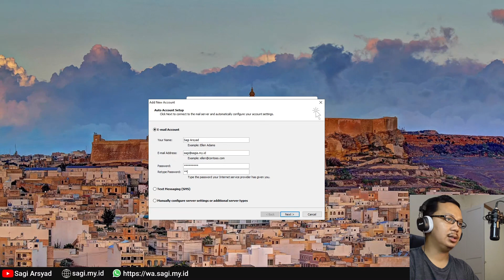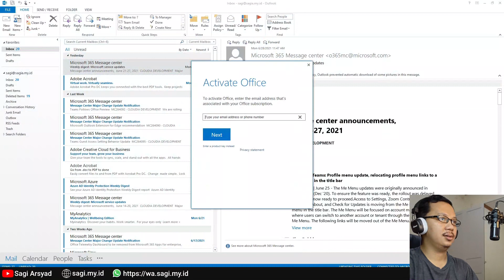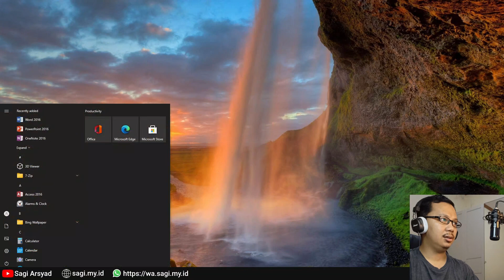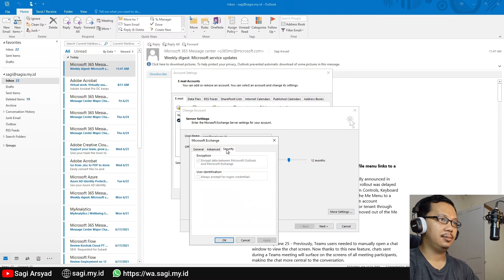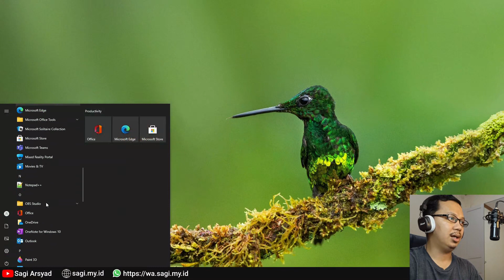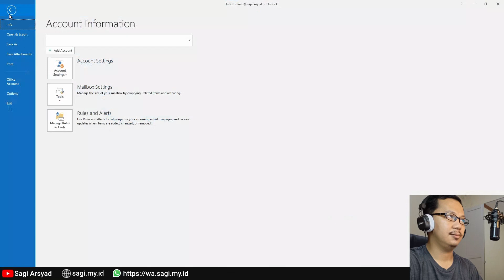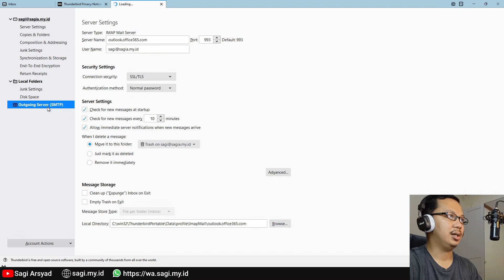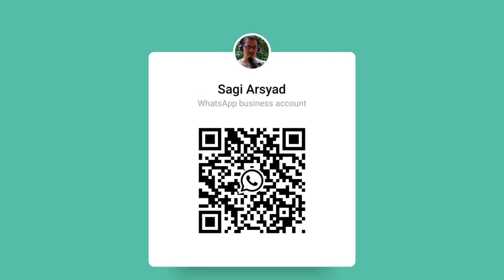Setup Microsoft Outlook untuk Connect ke Exhange Online (M365): Outlook 2010, 2013, 2016, 2019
Pada video ini, Kita akan belajar setup Microsoft Outlook 2010, 2013, 2016 dan 2019 juga Mozilla Thunderbird untuk connect ke Exchange Online (Microsoft 365) service.

00:00 - Intro
01:11 - Outlook 2010
03:11 - Outlook 2013
04:19 - Outlook 2016
06:05 - Outlook 2019
08:01 - Mozilla Thunderbird
09:34 - Wrapup